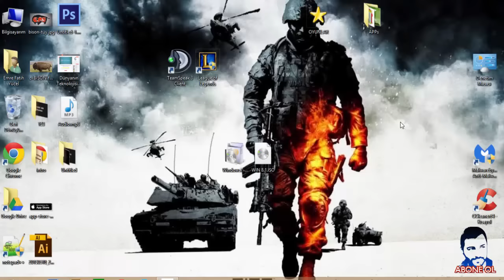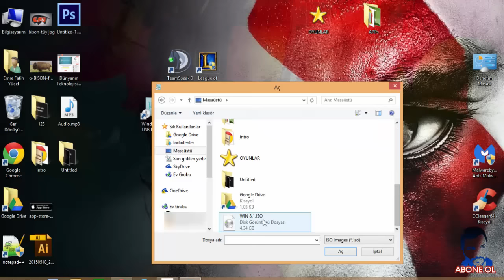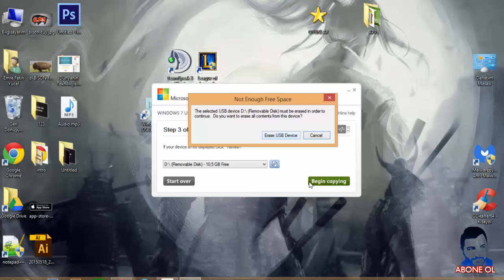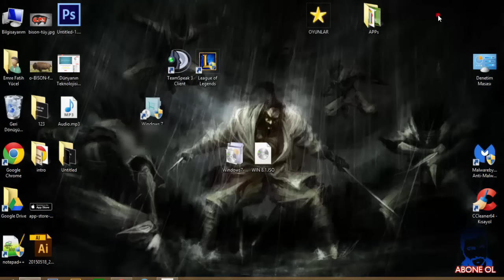'USB ile Format' Atmak için USB Hazırlama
USB ile format atmak veya boot işlemleri yapabilmek için sahip olduğunuz USB'yi özel olarak hazırlamanız gerekmektedir. Bu videomuzda USB sürücünüzü en kolay ve çabuk nasıl hazırlayacağınızı anlattım.

Format USB hazırlamak için ihtiyacımız olanlar:

- Boş bir USB
- USB'ye gömeceğimiz .ISO dosyası
- İmajı (.iso) yazdırmak için program. (linki aşağıdadır)